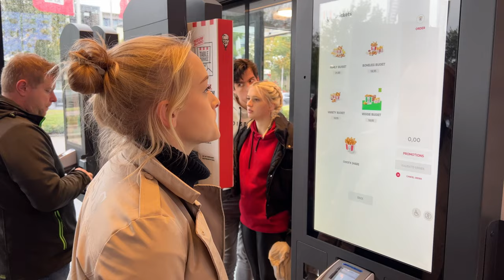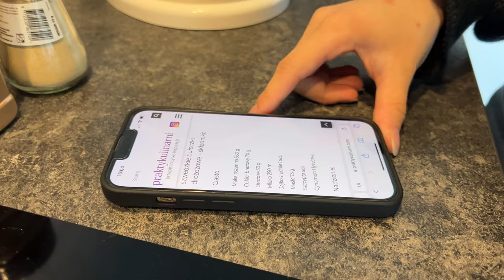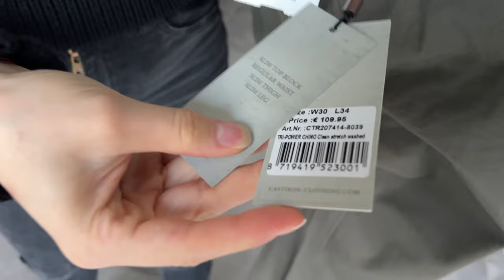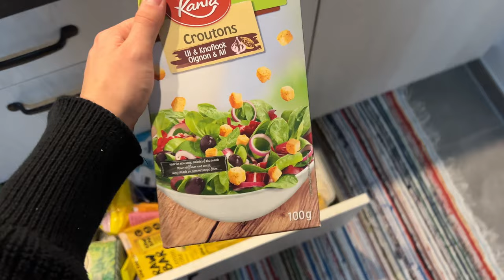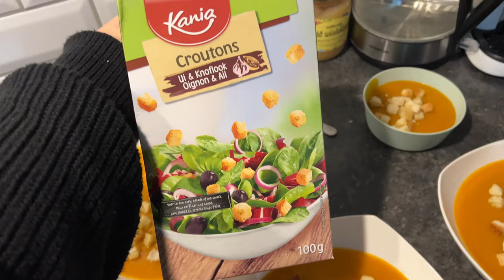JESIENNY VLOG: WYDALIŚMY 1000ZŁ W LUMPEKSIE! 😱 CO KUPILIŚMY? 🛍️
Jeśli jesteś tu po raz pierwszy to ja jestem Wiktoria, a mój narzeczony to Gigi - jest Rumunem. Nasz synek ma na imię Enzo a my jesteśmy mieszaną rodziną!
Mieszkamy w Belgii na granicy z Holandią, stąd wiele filmików z tych dwóch krajów!

Mam nadzieje ze filmik Wam się spodoba i zapraszam do innych! 🤗